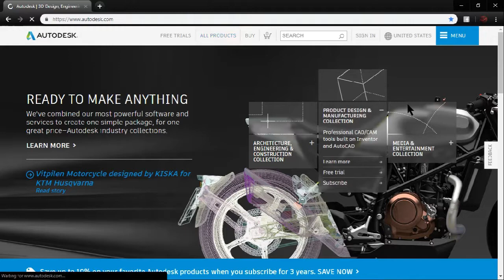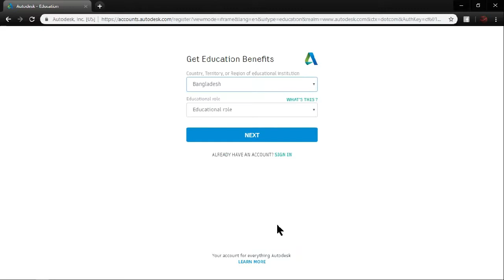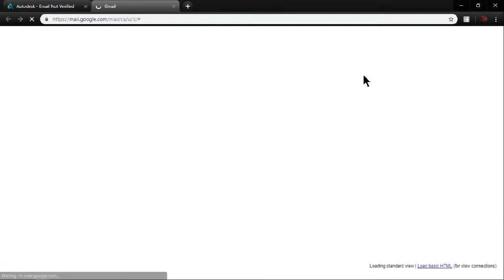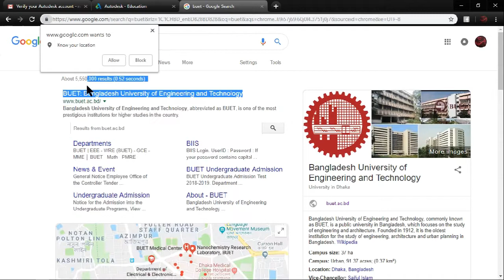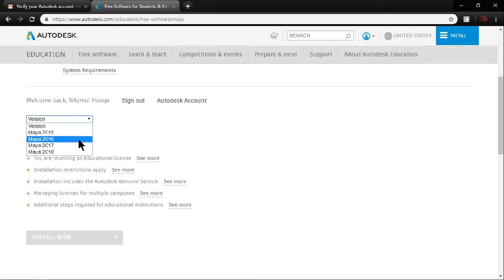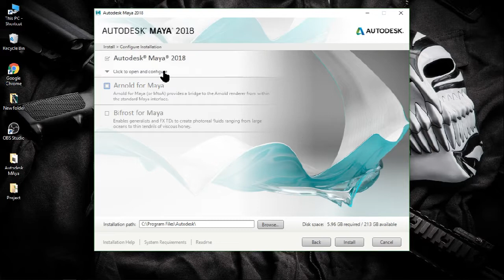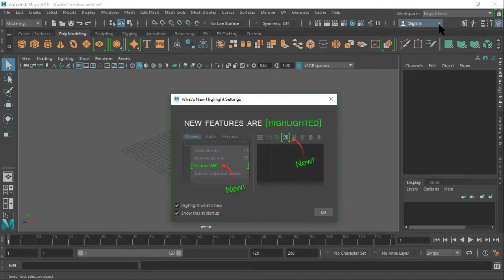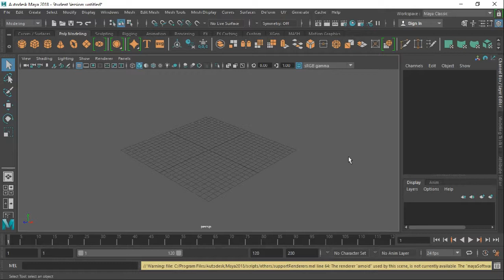How to install Autodesk maya 2018 free Bangla Tutorial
This video about Autodesk maya 2018 installation .
And this is a Bangla Tutorial.